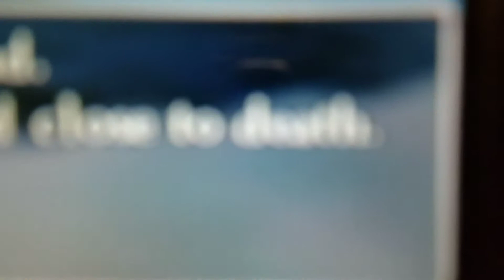Hey, this guy's almost dead!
Oh what a happy day!

(Emotional whiplash!)